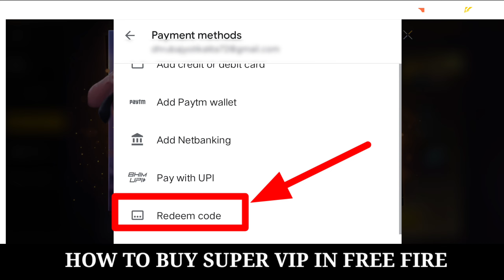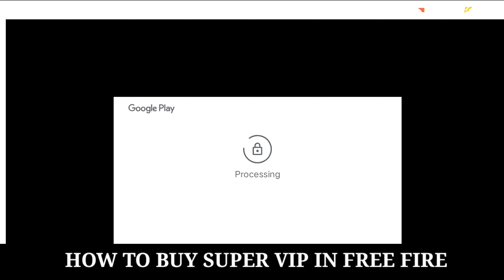HOW TO BUY SUPER VIP MEMBERSHIP IN FREE FIRE 👑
how to super vip membership in free fire,
super vip membership free fire evo gun token tamil,